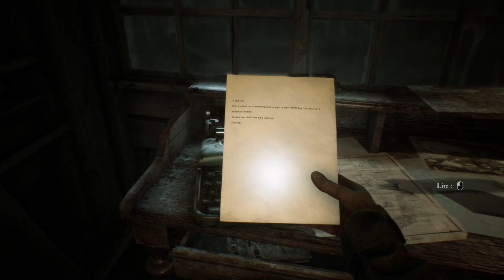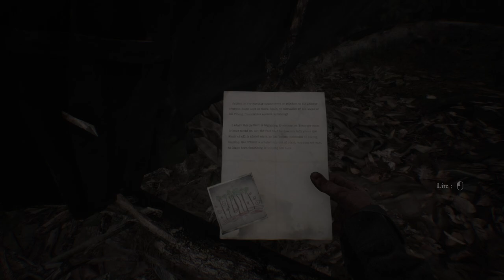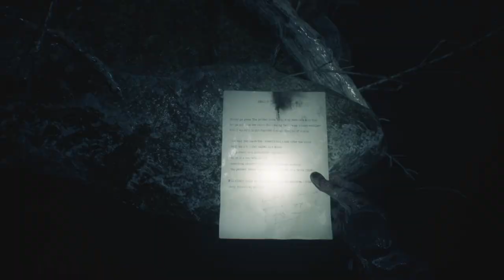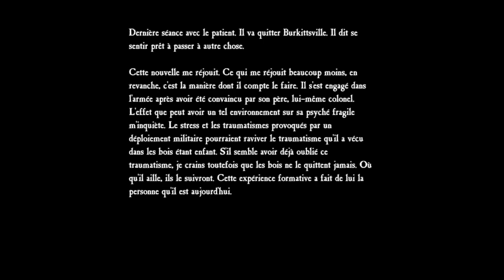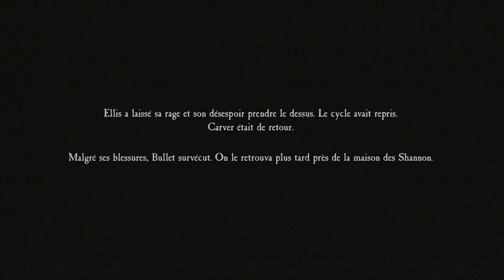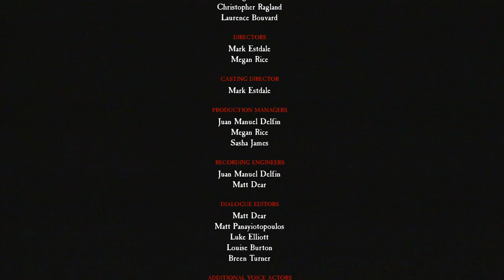BLAIR WITCH (LET'S PLAY 3) : Un retour aux sources (fin)